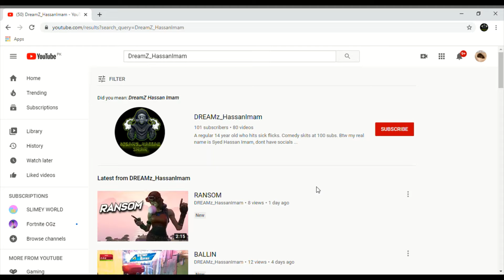WHY YOU SHOULD SUB TO MY CHANNEL